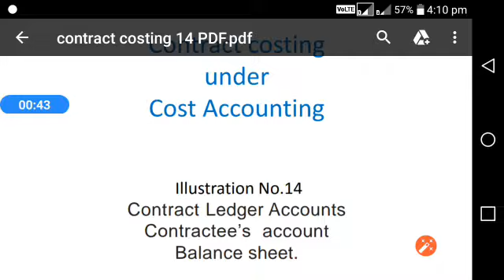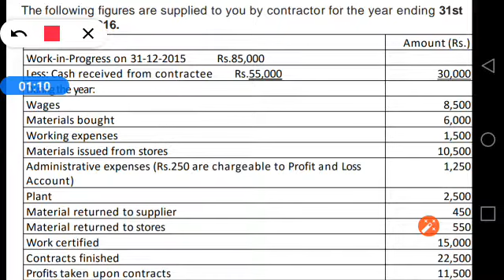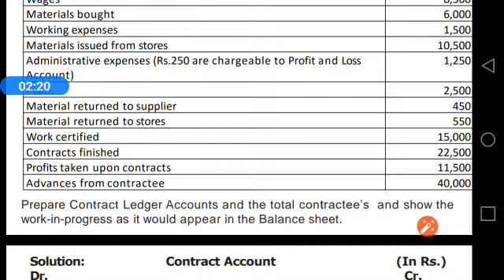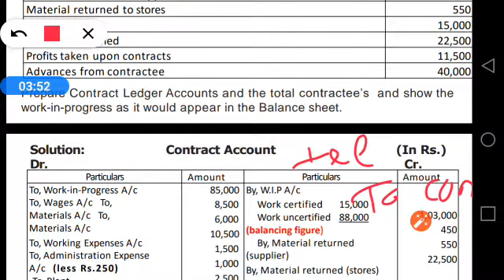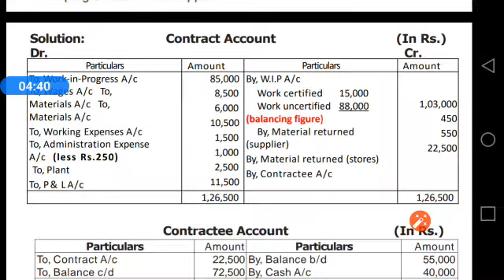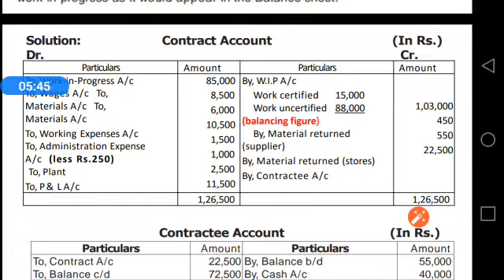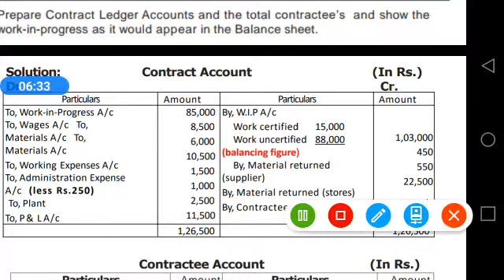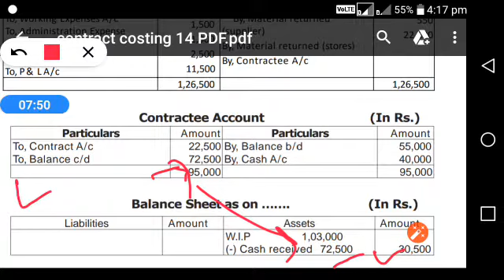CMA | Contract costing | Illustration no. 14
Hello friends, I explained illustration no. 14 from contract costing chapter of Cost Accounting module.